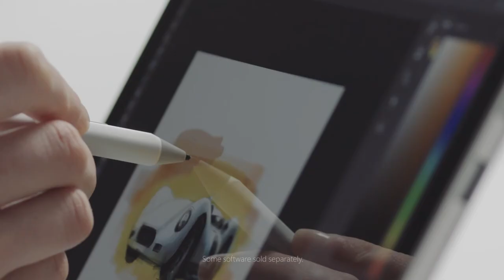Microsoft Surface Pen @ JB HIFI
Experience the ultimate modern writing experience with Surface Pen. Write, draw or mark-up documents, digitally.  Available at JB HIFI